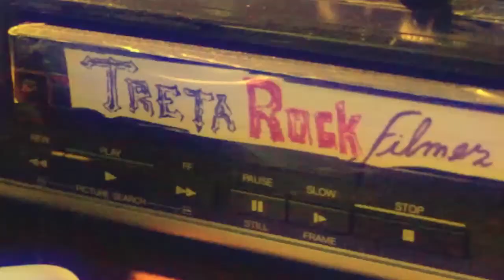#99 TRETA ROCK SHOW RESISTÊNCIA ROCK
Entrevista com as bandas, Admirável Chip Novo, Dragon Scale, Finha & Os Astronautas, Avalanche, e entrega dos agasalhos na ACOTRALE.
Apresentação: Douglas "Top Gun" Martins e Rafael Ribeiro